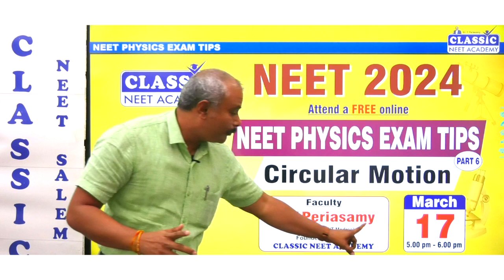NEET 2024 Physics Exam Tips- Part 6 Circular Motion - Dr.T.Periasamy - Classic NEET Academy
Passcode- 534709